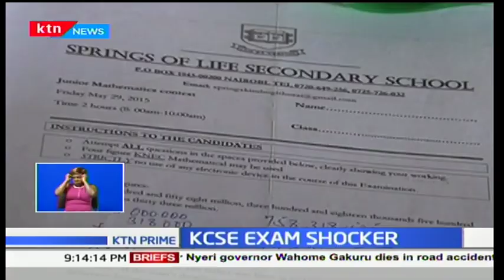SAD: Candidates break out in tears after missing KCSE exams